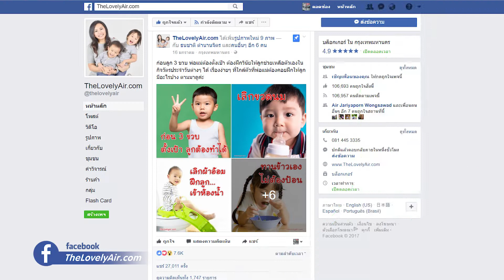รีวิวสินค้าเด็ก เมนูอาหารเด็ก ที่พาลูกเที่ยว รีวิวของเล่นเด็ก Thelovelyair.com : Showreal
Thelovelyair.com แชร์ประสบการณ์เลี้ยงลูกยุคดิจิตอล พูดคุย สอบถาม แลกเปลี่ยนประสบการณ์การเลี้ยงลูก รีวิวสินค้าเด็ดที่คุณแม่ไม่ควรพลาด! สถานที่พาลูกเที่ยว เรื่องราวต่างๆ ที่แม่ต้องรู้ของลูกน้อย และสาระความรู้สำหรับคุณแม่มือใหม่

สำหรับวันนี้เราจะมาแชร์ประสบการณ์เกี่ยวกับการ จัดทริปเกี่ยวกับ Family Trip คือมีลูกน้อยของเราไปด้วยนั่นเองการที่เรามีลูกตัวเล็กนั้นเราจะต้องมีการเตรียมความพร้อมมากกว่าบ้านอื่นๆเพราะการที่พาลูกเที่ยวนั้นเราจะต้องมีการเตรียมอุปกรณ์ต่างๆเพื่อป้องกันปัญหาต่างๆที่จะเกิดขึ้นไม่ว่าลูกจะหิวนมหรือจะเป็นเมนูอาหารเด็กโดยเฉพาะที่ต้องเตรียมไว้เพราะว่าเด็กไม่สามารถที่จะกินอาหารได้เหมือนกับผู้ใหญ่ เขาก็ต้องมีอาหารโดยเฉพาะของเขา เพราะฉะนั้นหากเราจะต้องการจัดทริปที่มีเราลูกน้อยไปด้วยเราก็จะต้องเตรียมความพร้อมแบบร้อยเปอร์เซ็นต์ไม่ให้เกิดปัญหาตามมาทีหลังเพราะอาจจะเกิดปัญหากับลูกเราได้และลูกอาจจะร้องงอแงการจัดทริปครั้งนี้ก็อาจจะไม่ได้รับความสุขและลูกก็จะไม่มีความสุขในการ ท่องเที่ยวหรือการได้เล่น สิ่งที่เราจะต้องเตรียมไปนั่นก็คือเตรียมความพร้อม อย่างที่บอกไปว่ามีอาหารเป็นเรื่องสำคัญมากที่สุด จากนั้นก็คือการเตรียมของเล่นให้กับลูก แล้ววันนี้เราก็จะมารีวิวของเล่นเด็กที่พกพาง่ายโดยที่พ่อแม่ไม่ต้องถือของเล่นอันใหญ่ๆไป เพราะสามารถเก็บพกพาให้เล็กได้ ของเล่นที่ลูกสามารถเล่นได้แล้วและต้องไม่อันตรายต่อลูกด้วย เพราะว่าของเล่นของเด็กนั้นก็จะต้องเหมือนกับอาหารอาหารเราก็จะต้องมีให้เขาโดยเฉพาะของเล่นก็ต้องเป็นของเล่นเฉพาะไม่อันตรายเหมาะกับเด็กวัยไหน  ลูกน้อยของเราอายุเท่าไหร่ก็จะต้องจัดหาของเล่นให้เหมาะสมกับของวัยของเขา เพราะฉะนั้นแม่คนไหนที่กำลังอยากจะพาลูกไปเที่ยวต่างจังหวัดหรือไปพักผ่อนนอกบ้านเทศกาลต่างๆก็สามารถทำการดูสินค้าเพราะมีรีวิวสินค้าเด็กมากมายไม่ว่าจะเป็นของเล่นเหมือนที่เราได้บอกไปว่าเหมาะสมกับการไปต่างจังหวัดและเหมาะสมกับเด็กแต่ละวัย ซึ่งน่าจะเป็นตัวช่วยและเป็นทางเลือกให้แก่คุณแม่ คุณแม่จะได้ไม่ต้องเป็นกังวลว่าลูกจะงอแงร้องไห้หรือไม่ มีความสุขหรือไม่ เพราะการเป็นแม่เมื่อเรามีความสุข ลูกน้อยก็จะต้องมีความสุขด้วย และร้านที่เราได้ทำการแนะนำเหมาะสมกับคุณแม่มือใหม่ที่กำลังจะจัดทริป ครอบครัว ก็จะมีคำแนะนำจากผู้ที่มีความรู้โดยตรงที่น่าจะเป็นประโยชน์ต่อคุณแม่ได้ แล้ววันนี้เราก็ได้มาแชร์ประสบการณ์โดยตรงและทริปที่เราได้ทำการจัดไปนั้นก็เป็นทริปที่มีความสุขมากๆ เมื่อเรามีการเตรียมความพร้อมไม่ขาดเหลือสิ่งของที่จำเป็น ก็ทำให้การเดินทางของเรานั้นไม่เกิดปัญหาใดๆทั้งสิ้นตามเป้าหมายที่เราได้วางไว้แบบครบถ้วน

รีวิวสินค้าเด็ก, เมนูอาหารเด็ก, ที่พาลูกเที่ยว, ของเล่นเด็ก, ของเล่นเสริมพัฒนาการ, บล็อกเกอร์, parenting toys, family trip, baby menu, baby food, toys review, blogger สายเด็ก

เรามีครบ